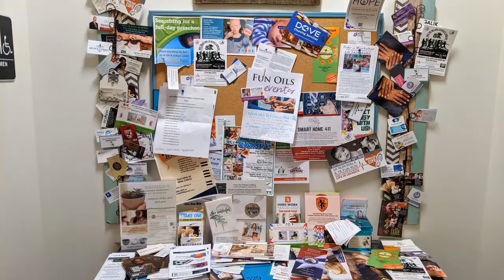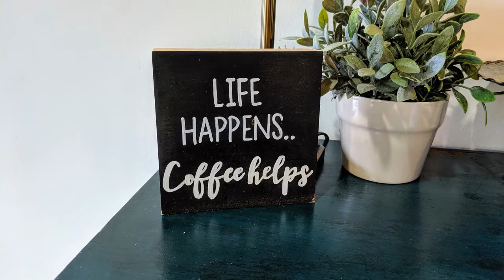Ridgetop Coffee & Tea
Ridgetop Coffee & Tea and amazing community space to kick back with a cup of something warm and comforting. There is lots of seating and the cozy atmosphere makes it conducive to chatting with friends, clients or to bring your laptop and get work done.  You can also bring your little ones and have them play in the indoor play space while you catch up with your fellow moms and dads.

The coffee shop also has lots of events and fun things to do so be sure to check back often to learn more.

21631 Ridgetop Cir, Sterling, VA 20166

Julie Bowman is a REALTOR® with the Platinum Group of Pearson Smith Realty. She specializes in the Sterling area of Loudoun County.